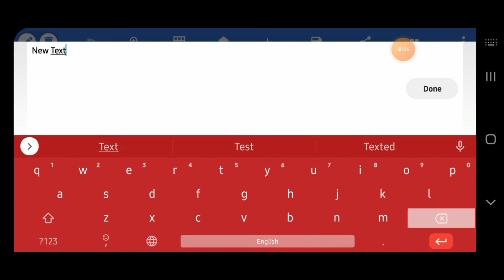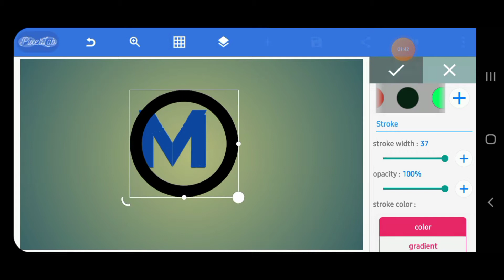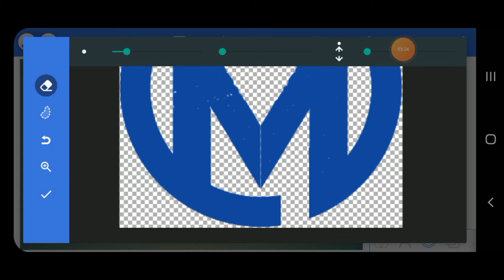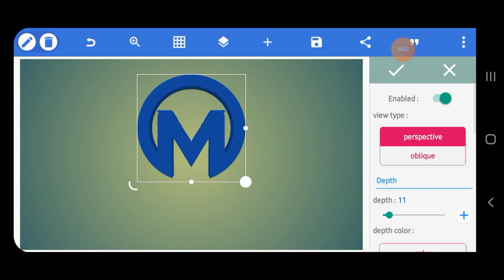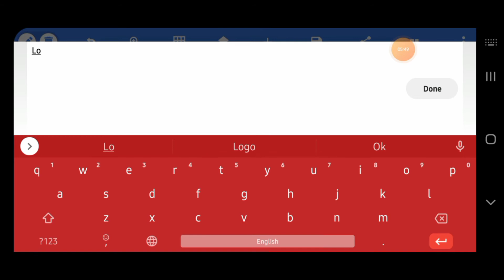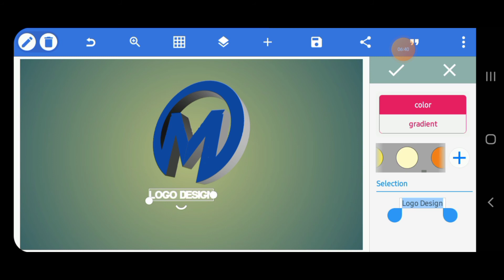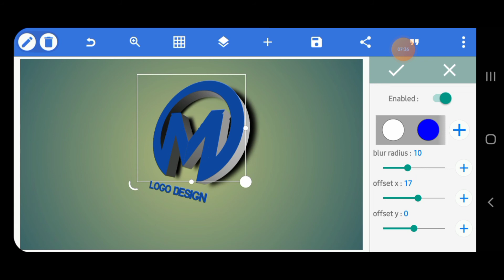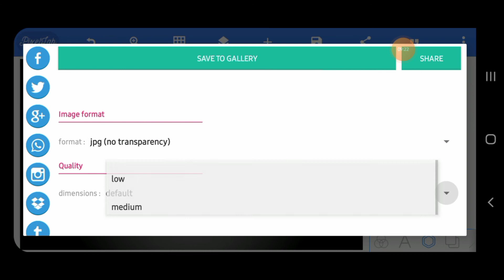How to make Professional 3d logo design||Pixellab Logo Editing||Shyamu Kumar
Professional Logo 3d Design||Pixellab Logo Editing||Shyamu Kumar